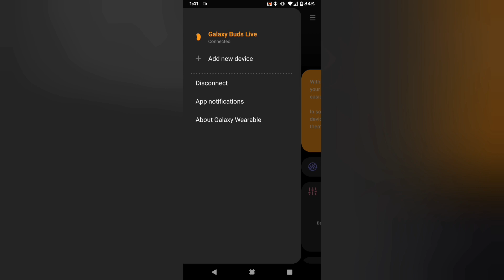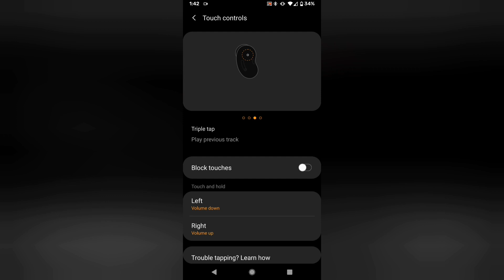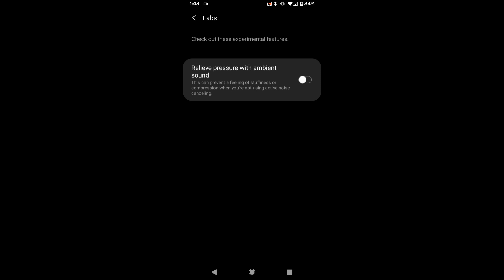Galaxy Buds Live Review [Mystic Blue]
Do the Galaxy Buds Live offer enough to warrant their $160 retail asking price? This video goes over the features, sound quality, and shows off that mighty nice mystic blue color option.

The Mystic Blue version is currently available at Best Buy for $140

As always, thank you so much for tuning in... to T-Time!